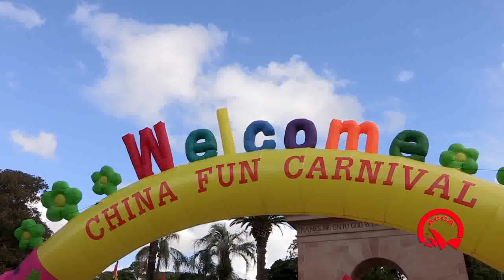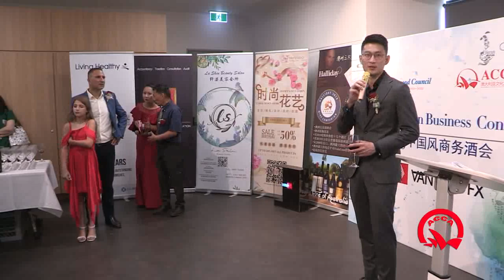The 5th China Fun Carnival